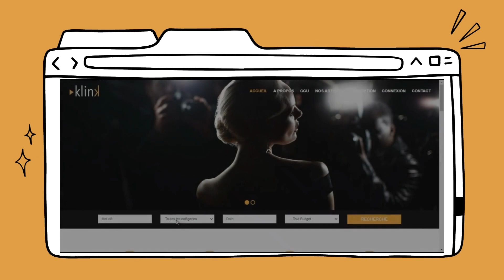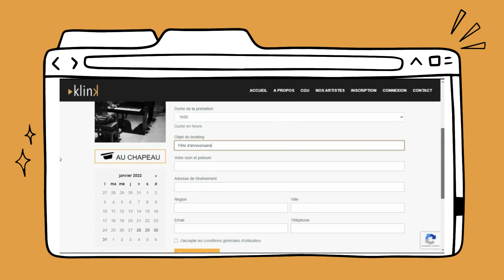TUTO BOOKER KLINK.TN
Vous voulez booker un artiste sur la plateforme et vous ignorez les étapes à suivre?
Avec l'aide de ce Tutoriel vous pourrez choisir et sélectionner l'artiste qui convient le mieux à votre événement.